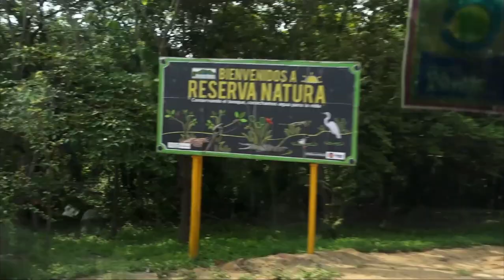Tigo Nicaragua reafirma su compromiso con el medio ambiente en el Día de la Tierra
Empresarial Tigo Nicaragua reafirma su compromiso con el medio ambiente en el Día de la Tierra